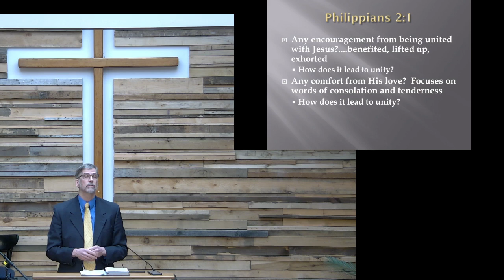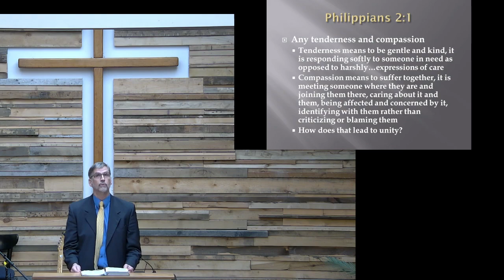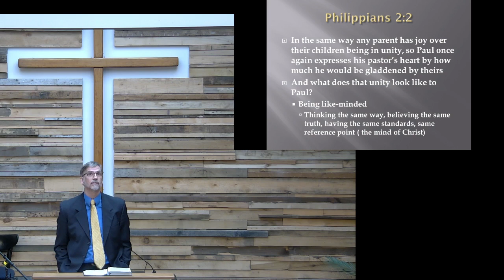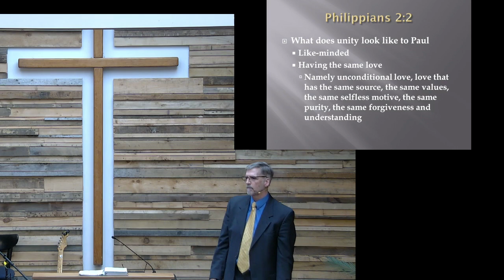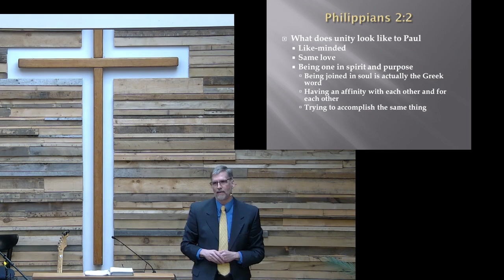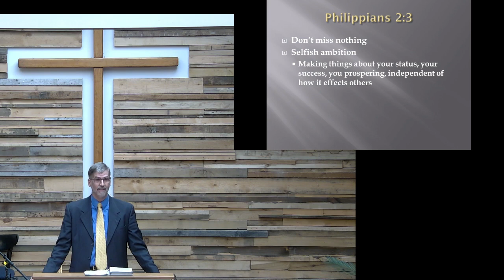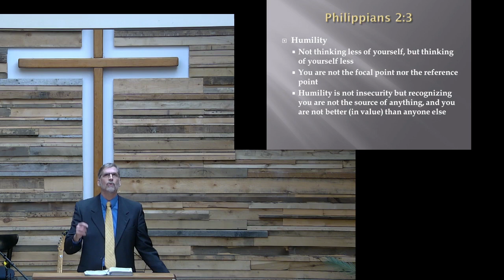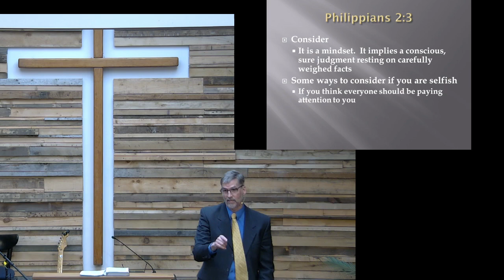The Book of Philippians - Part 15 Chapter 2”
- Today's sermon is titled, "The Book of Philippians - Part 15 Chapter 2” Click here to listen to our sermon archive